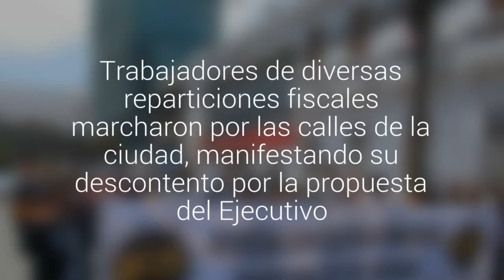Más de mil funcionarios públicos marcharon contra el reajuste salarial del 3% en Iquique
En la oportunidad, los trabajadores de diversas reparticiones fiscales marcharon por las calles de la ciudad, manifestando su descontento por la propuesta del Ejecutivo y no pronunciarse respecto a un bono de negociación.